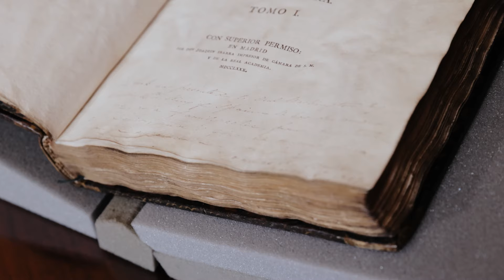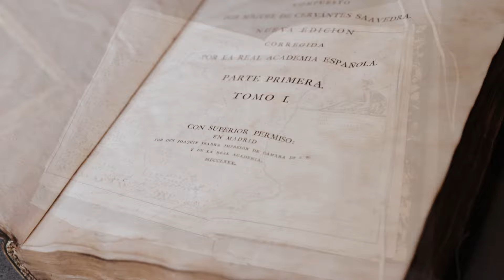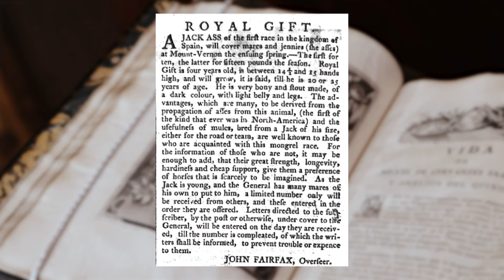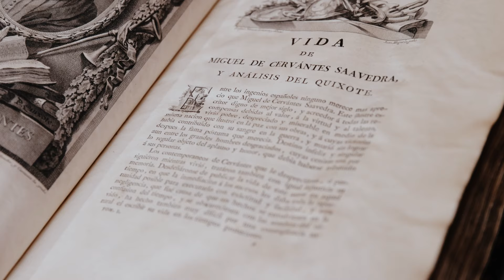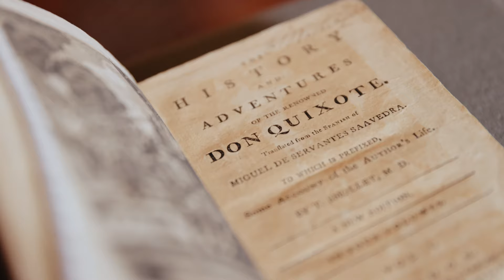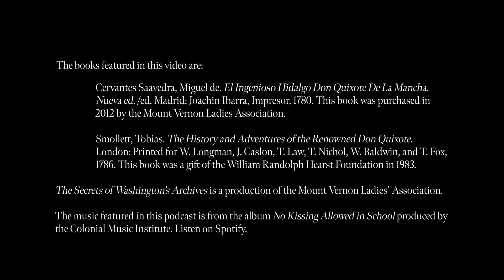What did Washington buy after the Constitutional Convention?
Take a peek inside one of the most beautiful books owned by George Washington. Washington bought a copy of Don Quixote on the last day of the Constitutional Convention. But what is so significant about this Spanish story? And what did Benjamin Franklin and the Spanish ambassador have to do with it? Dr. Douglas Bradburn, President & CEO of George Washington's Mount Vernon, presents on this fascinating treasure.